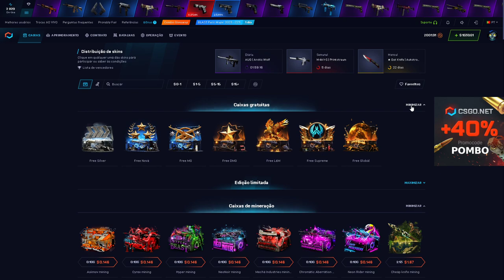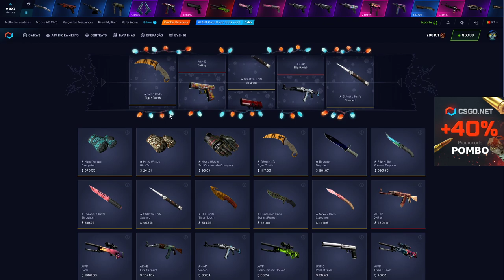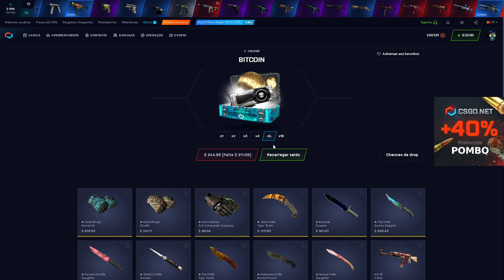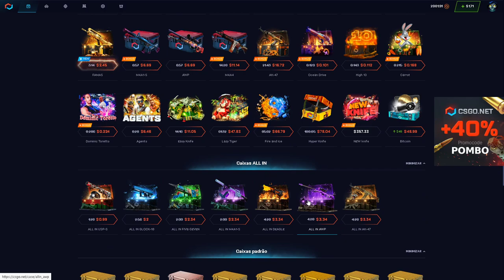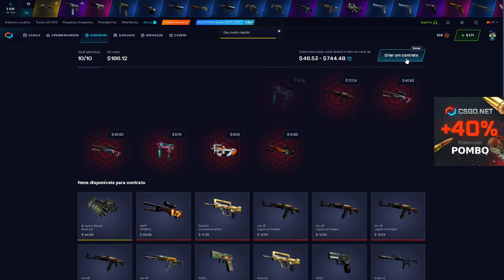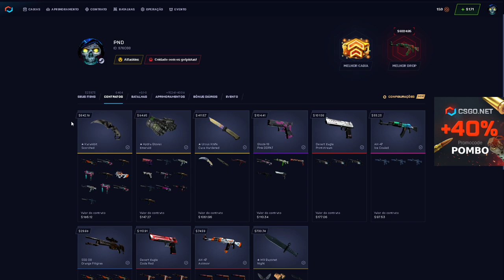AMIGO80 - 80% de BONUS - LIMITADO 50 USOS! CORRAM para CONSEGUIR BONÛS MAXIMO no CSGO.NET!